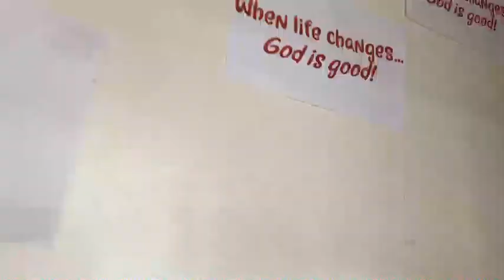포트 알버니 원주민 선교 2019 ROAR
2019년 요벨선교회 주최로
나나이모 한인장로교회, 밴쿠버 드림교회, 나의 사랑하는 교회 연합으로 진행된
원주민 선교 중 여름성경학교(VBS)와 패밀리 나잇이 담긴
동영상입니다.

나나이모 한인장로교회 팀원: 유일한전도사(인솔) 전은영사모 강예송 강주하 김서연 성다혜 안다성 안다은 이예주 이준형 진리

제작: 중고등부, 2019 포트알버니 선교팀 강주하(Helen Kang)